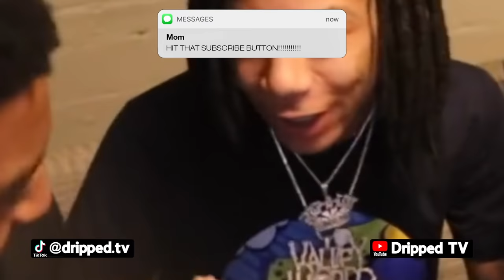ZIAS & B LOU BEST FREESTYLE MOMENTS FOR 30 MINUTES STRAIGHT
ALL RIGHTS TO ZIAS AND B LOU THE GOATS! Zias and B Lou are the GOAT duo so I had to make a vid of their greatest & funniest freestyle moments on YouTube 🔥 Featuring Juice WRLD, YBN Nahmir, Bhad Bhabie, & Trippie Redd

If you guys enjoy this type of video let me know and I'll hit you guys with a part 2! Let me know if you liked the editing 👀

Some more videos to check out!